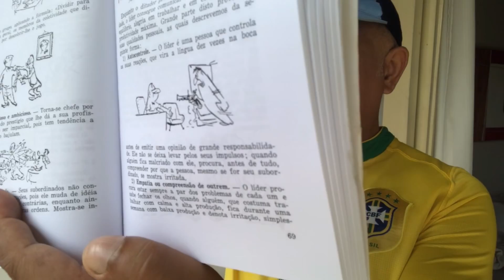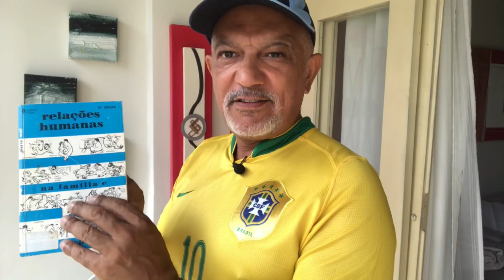Neymar é um...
Análise das "análises" de uma foto do Neymar na Copa do Catar.
Assista, comente, compartilhe!